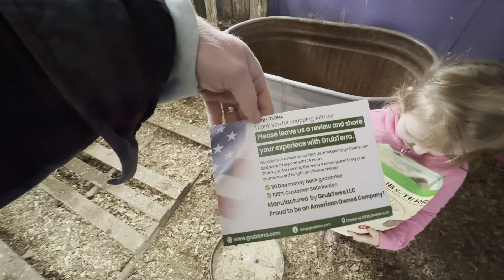How I Treat my Chickens like Kings with this Eco Friendly Snack!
Daniel and Zoey fight off Spring Fever by going to the chicken coop. Daniel and Zoey give the chickens a tasty earth friendly snack that keeps 20 pounds of food waste out of landfills for every 1 pound of black soldier larve produced.

If you are interested in feeding your pets sustainable, earth friendly snacks visit Grub Terra.